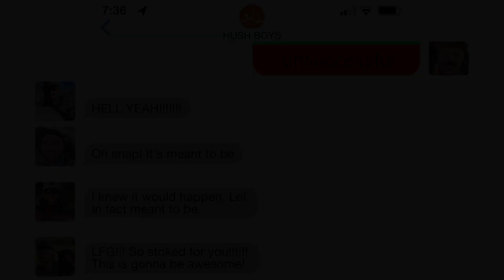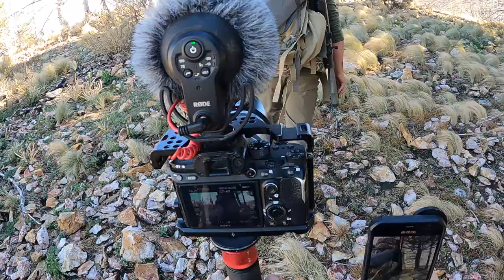Shot This Bull OPENING DAY!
Drawing a coveted New Mexico Elk tag is hard to do and wouldn't you know it, but Logie-Bear got super lucky applying for his very first time. Although Logan has been on our shoulders for more hunts than we can recall, he's never had an elk tag for himself.

In this episode of BSY4, Logan gets to finally hold his very own elk tag and it's a good one! You'll never forget your first elk hunt.

Outlander ATV's
Defender UTV's

Hoyt -
2021 Bows:

Weatherby, Inc. -